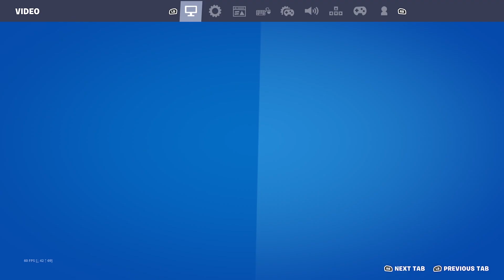How Many Copyright Claims Can I Get From Todays Item Shop | Part 3